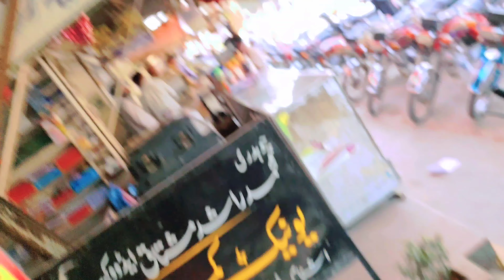New Iphone 15pro max aagya 😍 | ZaiNy Pendu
zohaib Pendu
new vlog
Desi village vlogs
talib village vlogs
vella munda
ducky Bhai
Palestine news
new phone lay Lia
iphone 15pro max price
iphone 15pro max features
pakistani pranks